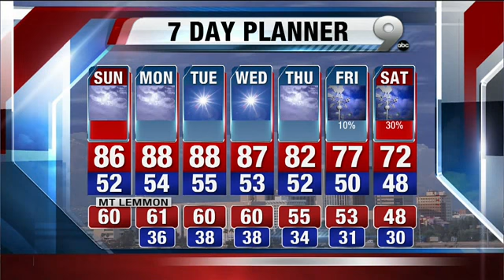Aaron's Weekend Forecast, November 3rd, 2012